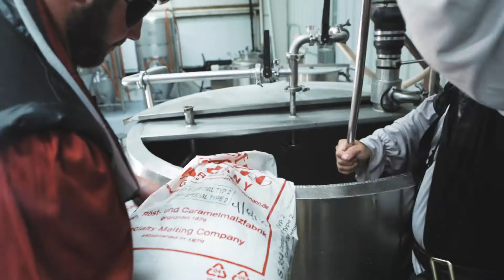Pirate Plunder Festival Brew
Weeping Radish is brewing up something special for the 350th Anniversary of Currituck Outer Banks and the Pirate Plunder Festival. Join us on Sunday, July 29, 10 AM - 5 PM at the Weeping Radish Farm, Brewery and Butchery.